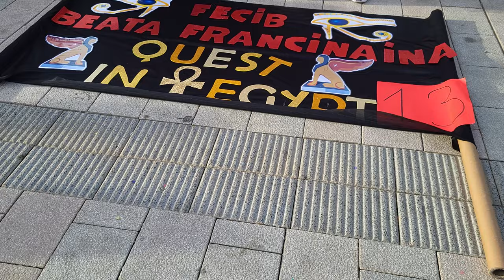Rueta 2024 - Quest in Egypt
Enguany ens hem disfressat de faraons i faraones de l'antic Egipte. L'estudi d'aquesta civilització mil·lenària forma part de l'aprenentatge dels alumnes d'infantil per mitjà d'un interessant projecte. El nom de la comparsa, Quest in Egypt, l'hem pres del projecte eTwinning en què participaren el curs passat els alumnes de 6è de primària i que obtengué el segell de qualitat nacional i el segell de qualitat europeu.

Disfressar-se és festa i bulla, però també:

💪Reforça el sentiment de pertinença i comunitat entre infants, mestres i famílies en tractar-se d'un projecte comú.

🎭Afavoreix el desenvolupament de la creativitat i la imaginació dels infants, que representen diferents rols i personatges.

📚Estimula l'aprenentatge de diversos continguts curriculars: història, geografia, literatura, art, música.

🗣️Fomenta l'expressió i la comunicació verbal i no verbal.

😊Reforça l'autoestima i la confiança en sentir-se protagonistes d'una activitat lúdica i divertida i en rebre el reconeixement dels altres.

🌈Promou el respecte i la tolerància cap a la diversitat cultural en conèixer i valorar altres formes d'expressió artística i festiva.